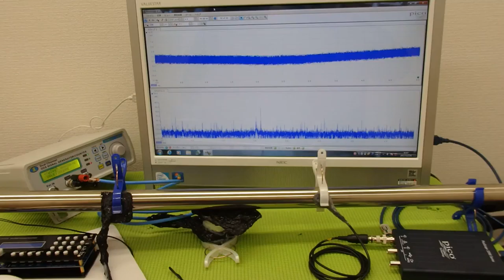対象物の振動モードに合わせた、超音波制御技術 ultrasonic-labo